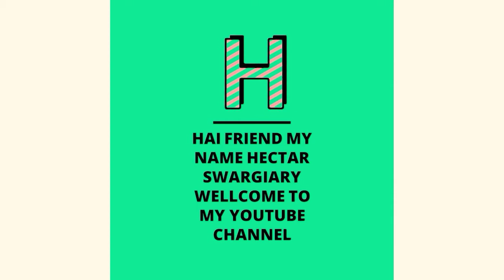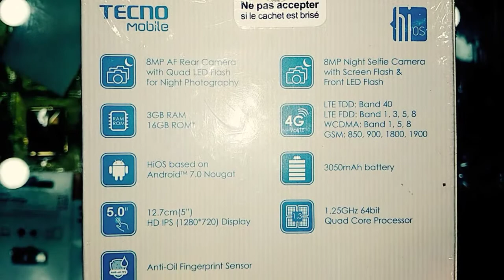Mobile unbox TECNO i3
HAI FRIEDS TECNO I3 UNBOXING AAP KO ES VIDEO PAR DEKHNEKO MELYGA.